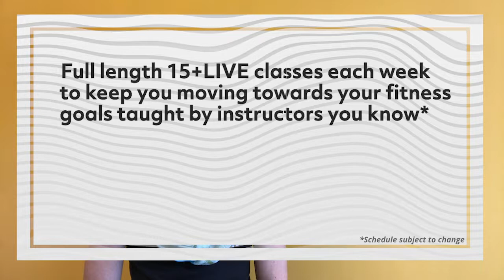Virtual Opportunities Now at UVAC!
for more information about this wonderful opportunity.

Support our team during the club closure by continuing to pay your regular membership dues and receive the following benefits. Fee is your current membership cost.

• Virtual Consultation with a Certified Personal Trainer One 45-minute session after you fill out a fitness questionnaire. Trainer will confirms Zoom Meeting time personally.

• Goal Specific Workout Plan
Is completed during consult based on information sent thru the questionnaire, be prepared to workout. A PDF will be sent after consult to keep you on track.

• Virtual LIVE Class Membership with 15+ LIVE classes Monday-Sunday each week to keep you moving towards your fitness goals. Weekly Group Exercise Classes via Zoom -Pilates, Yoga, Zumba, Essential Conditioning, Circuit Training

• YouTube Channel daily workouts with selection of Facebook LIVE classes each week

• UVAC Fit Kit $49.00 ($60 Value)– receive access to an optional home equipment bundle to supplement your workouts (includes bands, lacrosse ball, sliders and jump rope. Additional supplies including bands with handles, stability balls and foam rollers will also be available for purchase through our pro-shop.